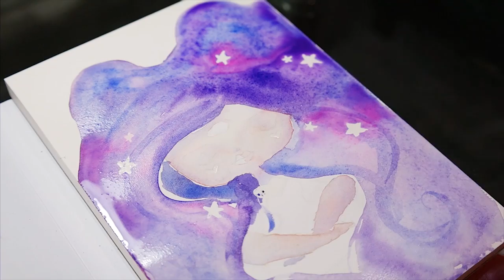Starry Skies Gleaming Eyes - Watercolor Speed Art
Today I wanted to share with you all a watercolor piece I just recently finished. With the help of you all I decided on a name! - Starry Skies, Gleaming Eyes. This is Watercolor and gouache on archers paper. Prints will be available soon at Tiffyquake.com